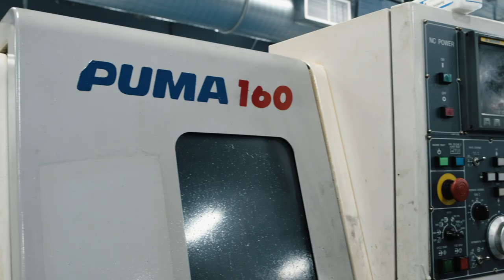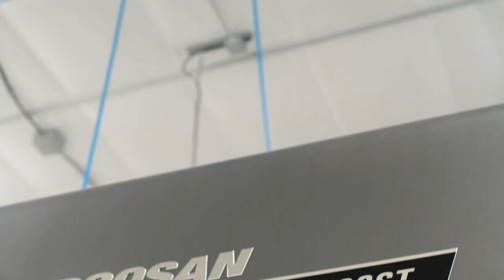DN House: Precisionmatics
Precisionmatics (located in West Winfield, New York) employs 70+ people and houses a range of 85 CNC machines. Although they’ve had Doosan in the shop for decades, they didn’t have the explicit intention of becoming a Doosan Shop. But thanks to the machines’ performance and reliability, it happened organically. Here’s their story.